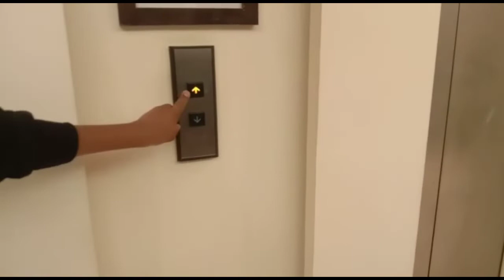chancery pavilion bangalore | chanchery pavilion hotel bangalore | 5 star hotel in bangalore